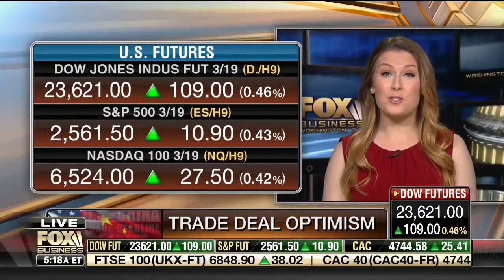Tori Whiting: Certainty of Free and Open Trade Between U.S. and China will Help the Markets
Tori Whiting discusses the ongoing trade discussions between the U.S. and China on Fox Business' FBN:AM, Jan 8, 2019